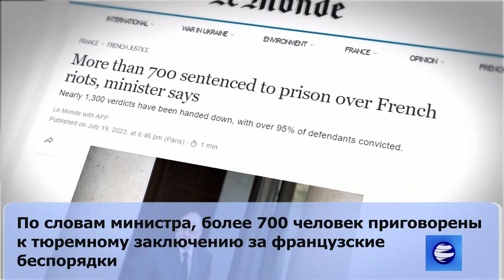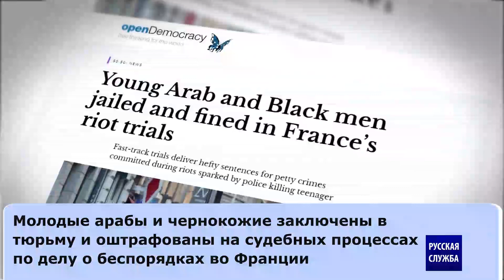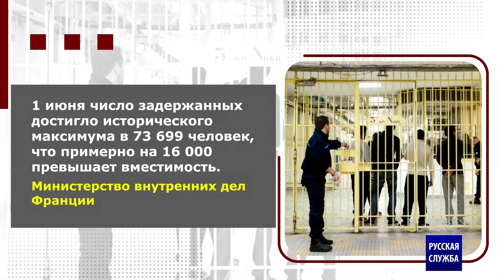Юридические репрессии во Франции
Убийство полицией 17-летнего мальчика Наэля Мерзука во время остановки транспорта в конце июня спровоцировало марши протеста и ночные беспорядки по всей Франции.

В своем первом телеинтервью после беспорядков президент Франции Эммануэль Макрон осудил то, что он назвал «неописуемой жестокостью» уличных столкновений, подчеркнув, что Франция нуждается в возвращении власти «на всех уровнях».

Однако президент Франции не ответил на опасения правозащитных групп по поводу того, что протесты отражают глубокое недовольство расизмом и дискриминацией в правоохранительных органах. В своем длинном интервью он также эффектно не упомянул скорострельные судебные процессы над подростками в возрасте 12 лет.

Спустя несколько дней после трагического убийства Наэля и последовавших за ним беспорядков улицы выглядят спокойнее, но суды перегружены. Быстрые приговоры, возможно, помогли подавить дальнейшие беспорядки, но вряд ли действительно решат проблему. Проще говоря, это всего лишь месть обездоленной молодежи, восставшей против систематической несправедливости во Франции.